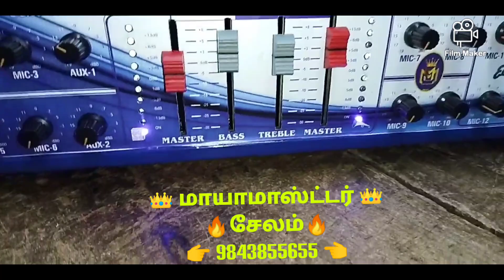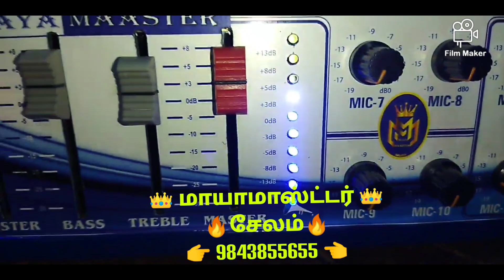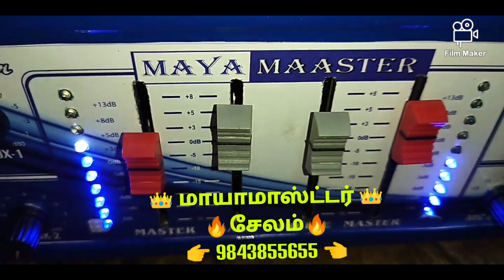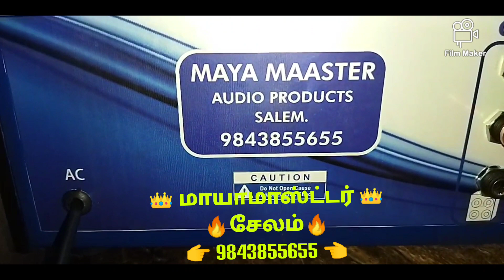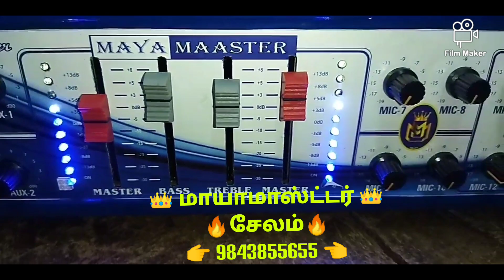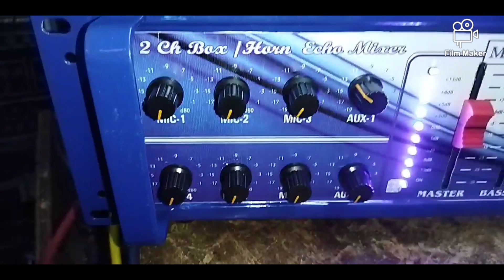12 mic echo pre amplifier @ 2 CH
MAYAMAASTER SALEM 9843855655